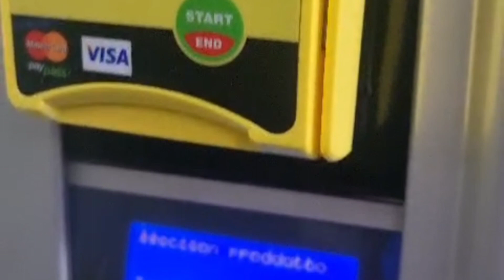màquina vending necta snakky max con pago tarjeta y móvil